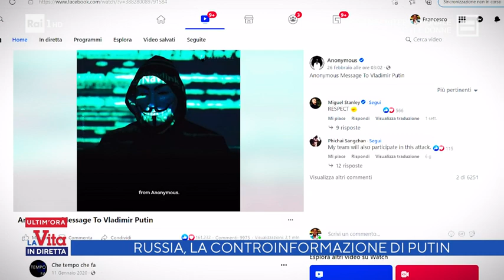Russia, la controinformazione di Putin - La vita in diretta 08/03/2022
- Il presidente Vladimir Putin ha ufficialmente introdotto la censura di stato e in poche ore, al massimo giorni, non ci saranno più media indipendenti in Russia.